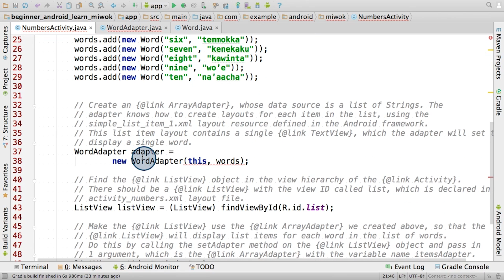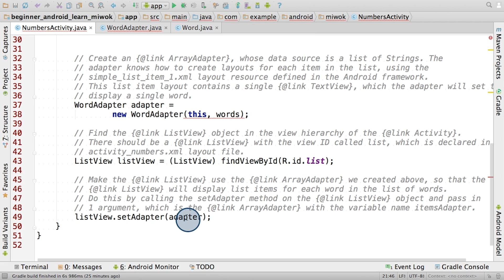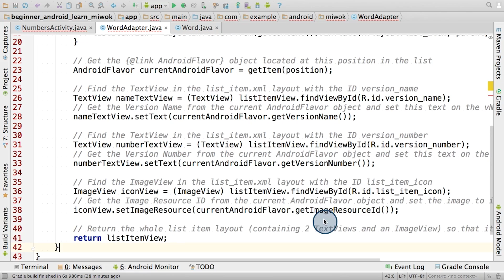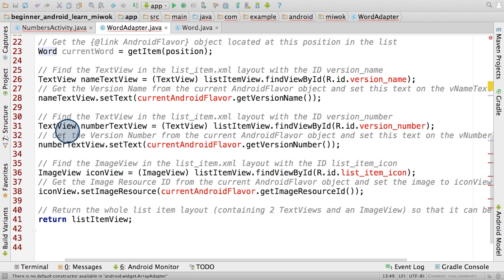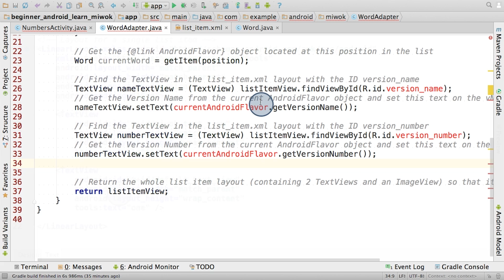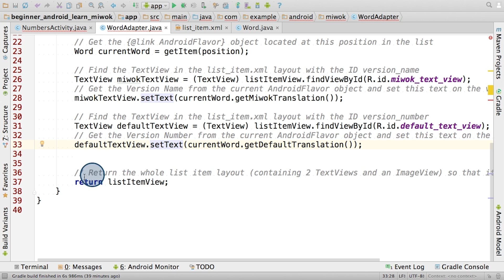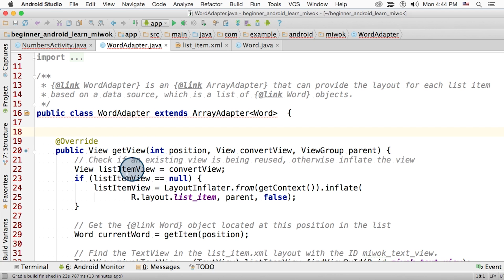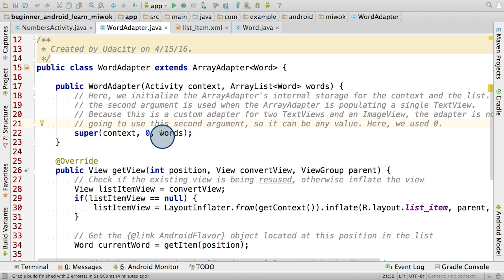自定义 ArrayAdapter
This video is part of the Udacity course "Android for Beginners II".